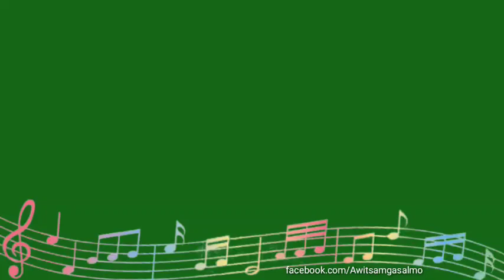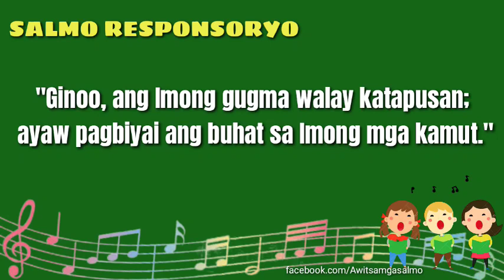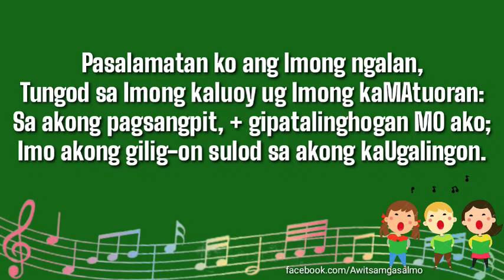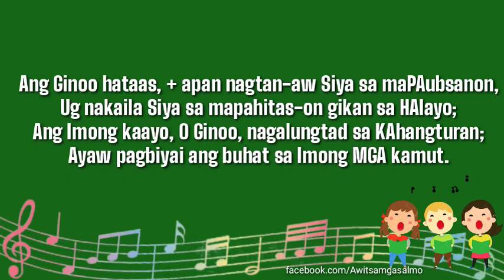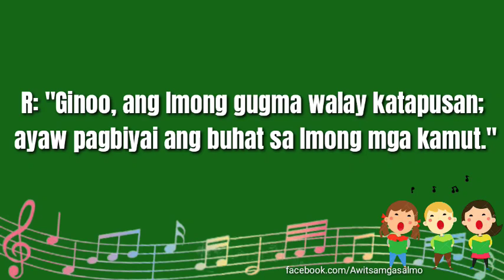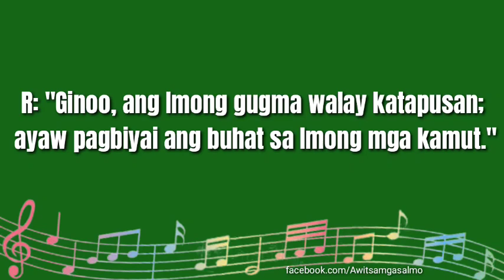SALMO RESPONSORYO | Ginoo, ang Imong gugma walay katapusan ayaw pagbiyai ang buhat | August 27, 2023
IKAKAWHAA'G USA NGA DOMINGO SA TUIG

Chords

R:  Ginoo, ang Imong gugma, walay

             Em     F                                G
katapusan, ayaw pagbiyai ang buhat

       G7                   C
sa Imong mga kamut.

C- Em | Dm- G
Em- Am | D7- G7